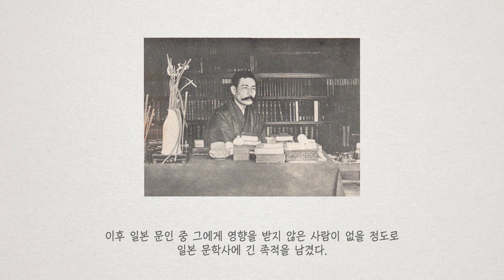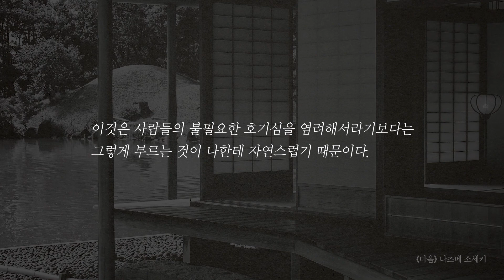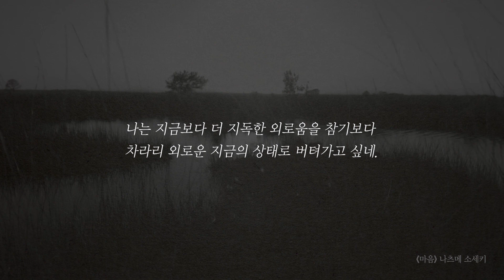[코로나 시대 고대인의 독서] #29 마음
코로나 시대, 만남이 금기시되고 혼자를 권장하는 시대입니다. 홀로 있는 시간에 무엇을 하고 있나요? 그동안 바쁜 일상 속에 읽기를 미루어 왔던 책들과 함게하면 어떨까요? 도서관이 혼자만의 시간을 견디는 것이 아닌 즐기는 시간으로 바꾸기 위해 "코로나 시대 애서가를 위한 고전 소설 30선"을 추천합니다. 《죄와 벌》, 《토지》, 《파우스트》 등 그동안 제목만 알았던 고전에 빠져 보시기 바랍니다. 그럼 스물아홉 번째 고전소설, 《마음》을 만나볼까요?

자세한 캠페인의 내용은 고려대학교 아래 도서관 홈페이지 링크에서 확인하세요~!

기획 - 고려대학교 도서관
제작 - CCL 서포터즈